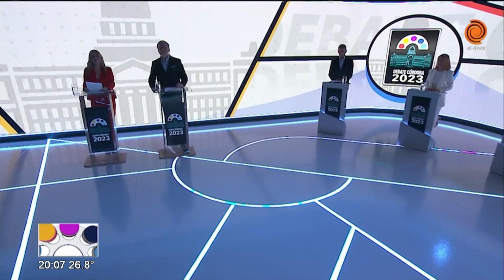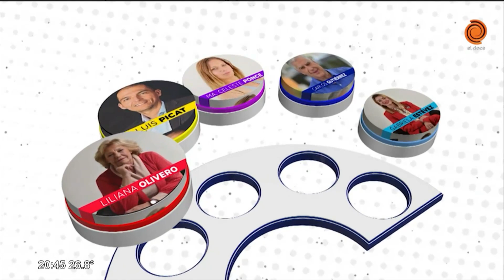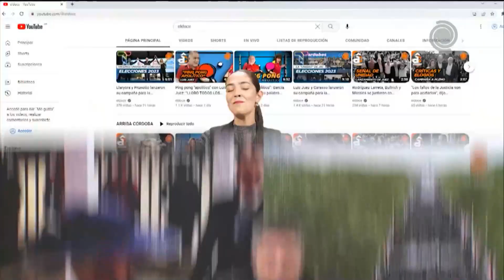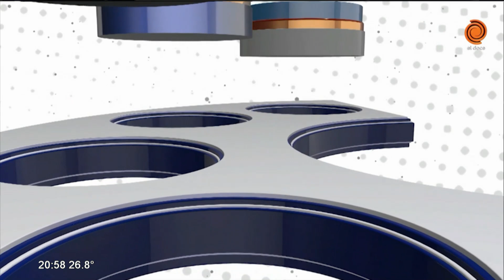DEBATE CÓRDOBA: los candidatos a diputados en El Doce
Antes del segundo debate presidencial, los candidatos a diputados por Córdoba de las cinco listas que competirán en las urnas el próximo 22 de octubre, expusieron y defendieron sus ideas y, al mismo tiempo, formularon réplicas y contrarréplicas.
Se encontraron cara a cara María Celeste Ponce (La Libertad Avanza), Carlos Gutiérrez (Hacemos por Nuestro País), Luis Picat (Juntos por el Cambio), Gabriela Estévez (Unión por la Patria) y Liliana Olivero (Frente de Izquierda y los Trabajadores-Unidad).
Este debate, organizado en conjunto con La Voz, contó con los periodistas Lalo Freyre y Florencia Ripoll como moderadores.